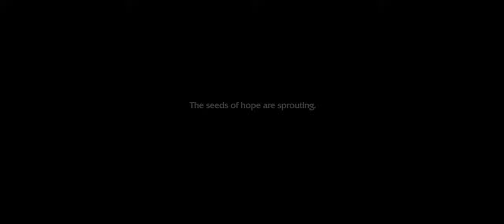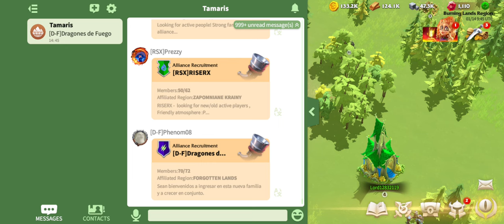Call of Dragons Gameplay 2 Walkthrough | No Commentary | NoCopyRight (2024)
Welcome to the Call of Dragons Wiki! Call of Dragons is a massively multiplayer online fantasy conquering game full of Heroes that provides a fascinating and deep strategic battling experience.

Immerse yourself in the captivating fantasy world of Call of Dragons, a strategy game developed by FARLIGHT that offers an unparalleled gaming experience on PC. With BlueStacks app player, you can easily download and play this Android game on your computer or Mac, unlocking a whole new level of immersion and enjoyment.

Step into a breathtaking world filled with stunning 3D terrain and fascinating fantasy races, where the fate of Tamaris, the land of wonder, hangs in the balance. In this multiplayer strategy game, you'll have the opportunity to build your city, explore uncharted territory, and engage in epic battles to defend your land from enemy attacks.

Choose your path wisely as you establish your new government, expand your city, and build a formidable army. Will you take control of one of the largest factions in the country, such as the humans, elves, or orcs? Or will you forge alliances with other players, wielding powerful magical artifacts and raising mighty Behemoths to fight alongside you? The choices you make and the level of resolve you demonstrate will shape the destiny of this vast world.

But be warned, Tamaris is under threat from a powerful and mysterious Behemoth, with fearsome creatures like Dragons, Thunder Rocs, and Hydras lurking in the shadows. Join forces with your allies to defeat these formidable foes and assert your dominance over them as you see fit. In the heat of battle, unleash the power of your Behemoth to turn the tide of war and rearrange the battlefield in your favor.